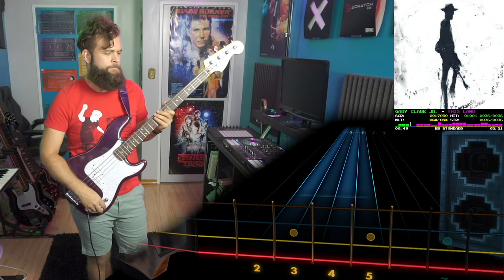Gary Clark Jr - This Land | BASS Tabs & Cover (Rocksmith)